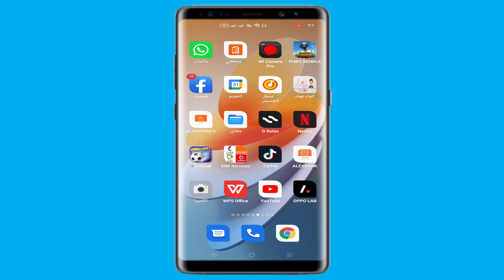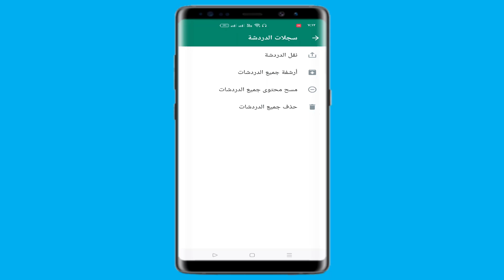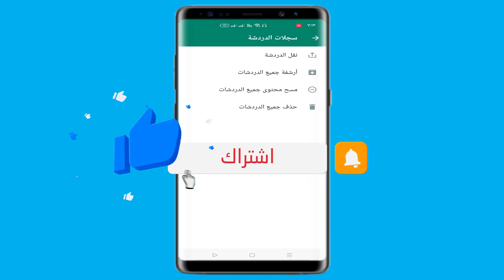طريقة حذف جميع رسائل الدردشة فى تطبيق الوتساب دفعة واحدة2022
كيفية حذف جميع رسائل الدردشة دفعة واحدة فى تطبيق الوتس اب 2022